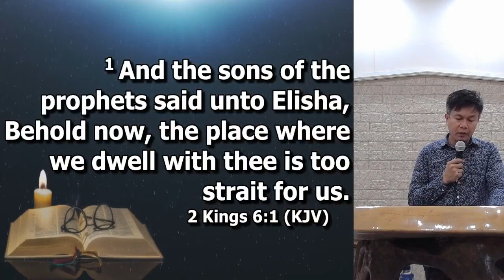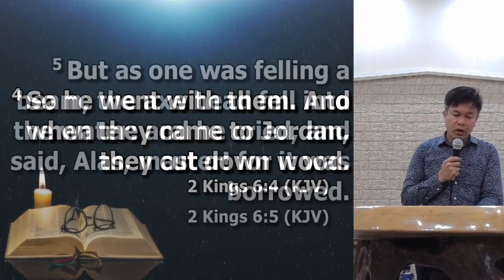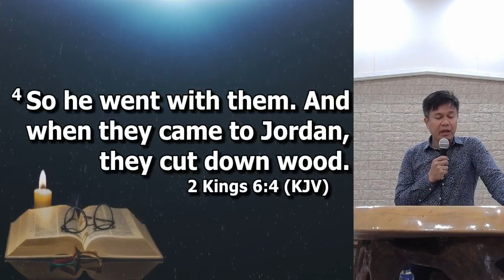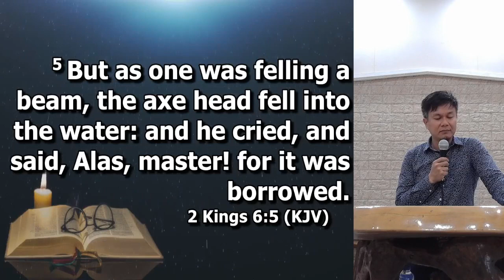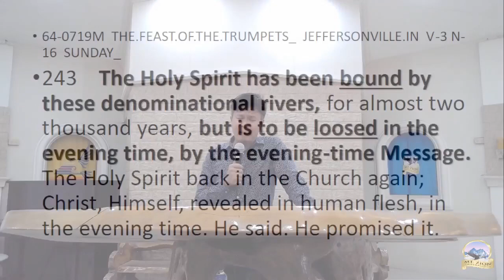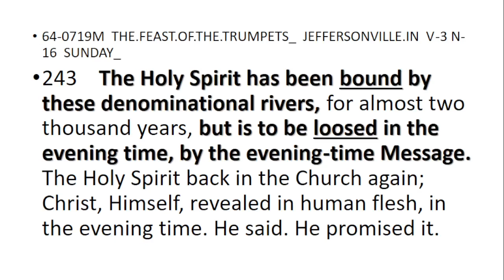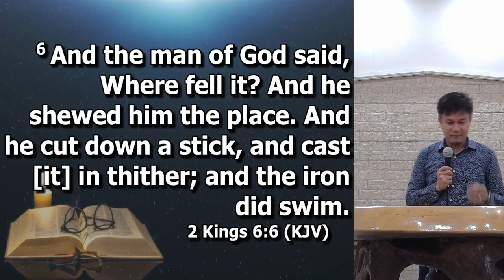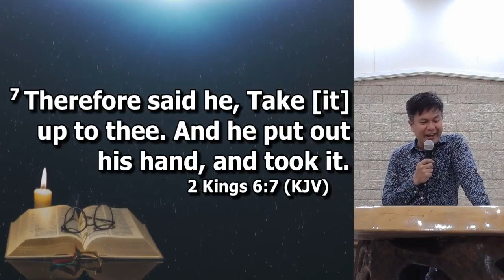The Restoration Of The Axe Head - Pastor Ian Baltazar (June 02, 2023)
May this be a  blessing to you as this has been a blessing to us.

To watch the entire service, we have a facebook live streaming, you may check this on our facebook